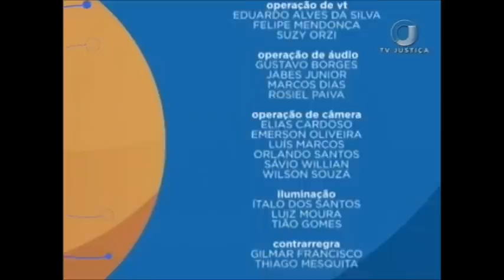Saber Direito Aula - Direito Eleitoral - Aula 5 (28/07/17)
O Saber Direito Aula recebe o especialista em Direito Constitucional e promotor de Justiça do Ministério Público Estadual do Amazonas Weslei Machado. Leia a íntegra da sinopse